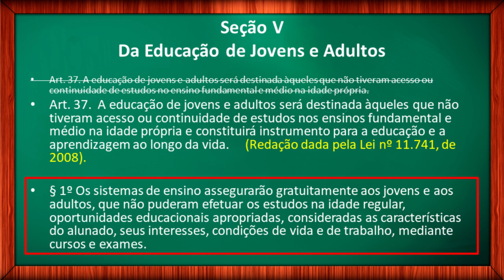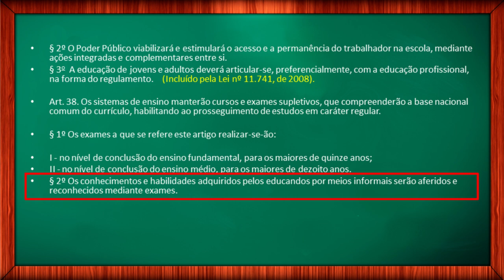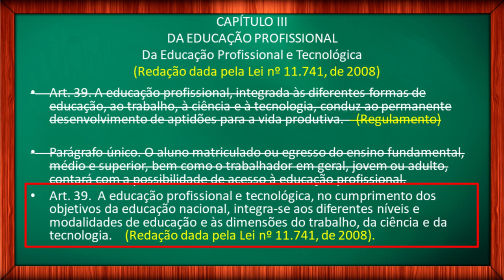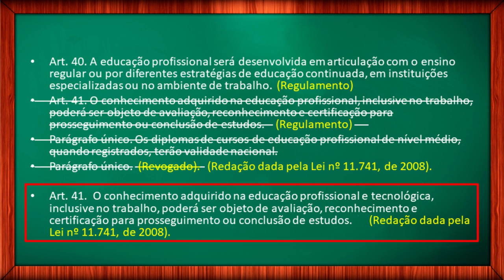Educação de Jovens e Adultos EJA e Educação Profissional - LDB 9394/1996 - (DESATUALIZADO)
Veja a série completa ATUALIZADA sobre a Lei de Diretrizes e Bases da Educação Nacional: A leitura ldb

Lei de Diretrizes e Bases da Educação Nacional. LDB 9.394/1996. DA EDUCAÇÃO DE JOVENS E ADULTOS EDA EDUCAÇÃO PROFISSIONAL.  Eu sou o Prof. Ivan Claudio Guedes e seja bem vindo ao meu canal. Neste vídeo, vamos continuar a leitura da LDB entre os artigos 37 e 42, que tratam da Educação de Jovens e Adultos e da educação profissional. Se você não viu o primeiro vídeo desta série, em que eu apresento a proposta pedagógica e explico como estudar, pause o vídeo e veja o primeiro vídeo sobre esta série de LDB. Isso vai ser muito importante nos seus estudos. Deixe nos comentários suas críticas e sugestões. Deixe, principalmente, suas dúvidas, para que possamos discutir e aprender juntos artigo por artigo da LDB. Seja muito bem vindo, e vamos estudar.